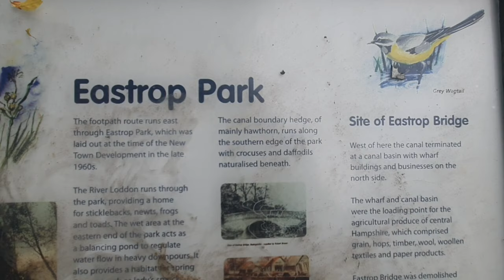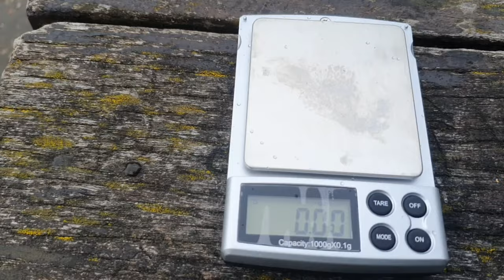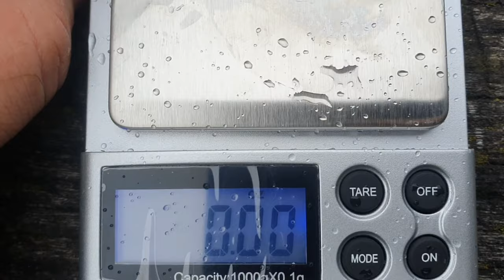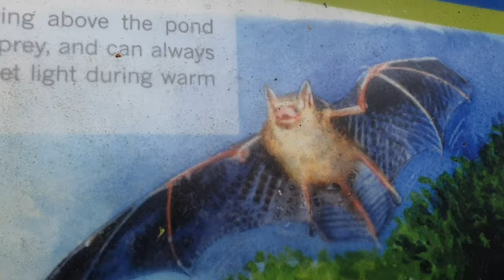Pond Dipping for Stickleback - Mini Species Netting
Returning to my hometown, fueled by a passion for all things small and mighty in the world of freshwater fishing, I set my sights on a childhood favorite: the 3-Spined Stickleback. With memories of these fascinating fish dancing in my mind, I trade my trusty fishing rod for a dipping net and venture to the local boating lakes.

With each capture, I'm transported back to simpler times, reliving the joy of childhood discoveries.
Hunting for Sticklebacks may be a departure from my usual fishing pursuits, but the experience has rekindled a sense of wonder and nostalgia that's truly priceless

Coming soon I'll be trying to locate and dip for another classic overlooked mini species, the Bullhead or Millers Thumb!
Incidentally, I have never caught a Stone Loach in my life, so if anyone knows of anywhere in the west country where they can be found, let me know in the comments!

You can help support me further by heading to Buy Me A Coffee and donating £3 towards running costs of filming, a pint of maggots for the next filming trip out, or perhaps a pint down the local Riverside pub after a successful session (as I dont like coffee, it'll be a pint)
Here's the link if you would like to help out: